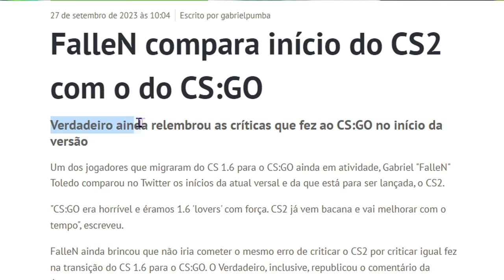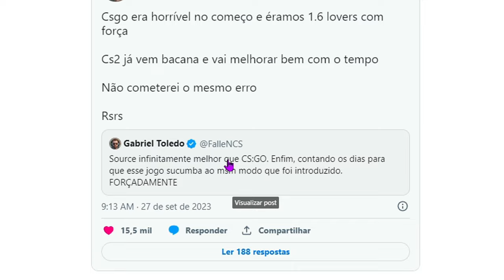CS 2 está falindo? a verdade sobre o FIM do CS2